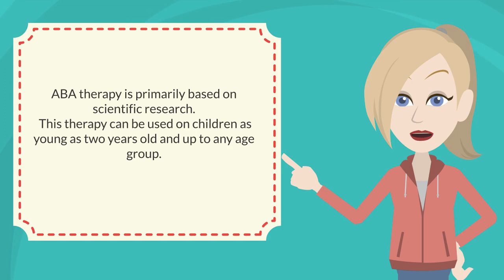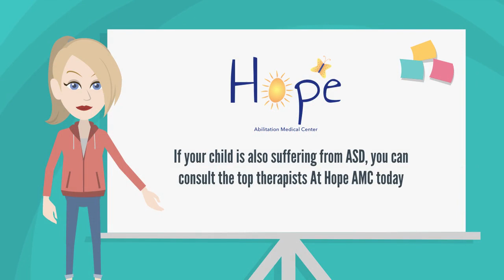Best ABA Therapy Near Me In Dubai| ABA For Children| Best ABA Therapy Center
ABA therapy is highly effective for children with ASD. You can contact the top pediatric therapist at Hope AMC to get a tailored ABA therapy program for your child.